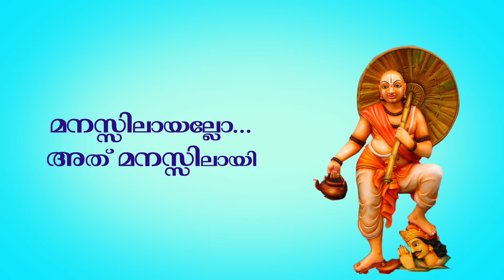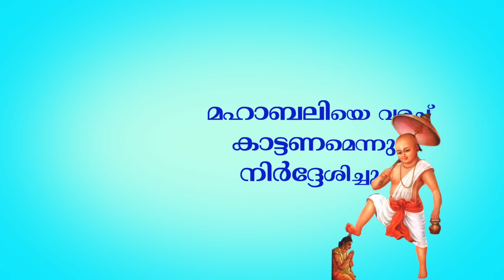Onam Story7|ഓണവില്ലെന്ന് വെച്ചാലെന്താ? 7 Sep 2016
കടലോളം കഥകളുണ്ട് ഓണത്തെക്കുറിച്ചും,അതിന്റെ ഐതിഹ്യങ്ങളെക്കുറിച്ചും.നന്മയുടെയും,സ്‌നേഹത്തിന്റെയും സഹനത്തിന്റെയും കഥകളാണ് മിക്കവയും.പരമ്പരാഗതമായ ഓണവും,ആഘോഷങ്ങളും മറഞ്ഞു കൊണ്ടിരിക്കുകയാണ്.കഥകളെ വീണ്ടെടുത്ത്
അവതരിപ്പിക്കാനുള്ള ശ്രമമാണ് ഏഷ്യാനെറ്റ് ന്യൂസ് ഓണ്‍ലൈന്‍ ശ്രമിക്കുന്നത്,അറിയാവുന്ന കഥകള്‍ സുഹൃത്തുക്കള്‍ക്ക് ഞങ്ങളുമായി പങ്ക് വെയ്ക്കാം.ഓണവും,അതുമായി ബന്ധപ്പെട്ട് കിടക്കുന്ന ആഘോഷങ്ങളെയും കുറിച്ചാണ് മിക്ക കഥകളും.